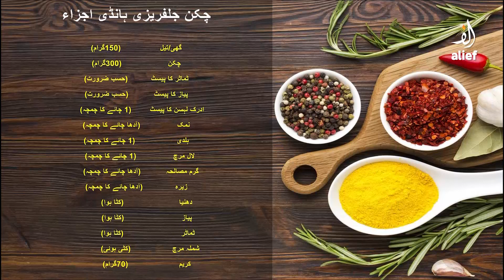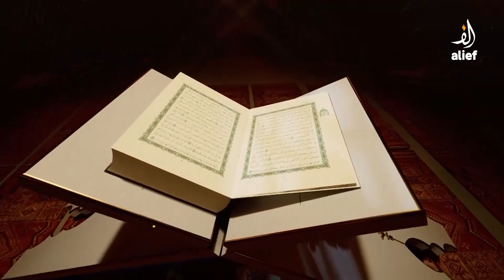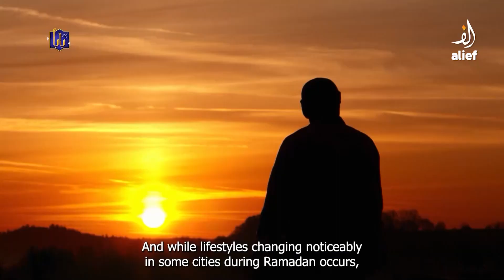Main Aur Mere Baba | Wasi Shah | Dua Wasi | EP 07 | Ehsaan-e-Ramadan | Alief TV